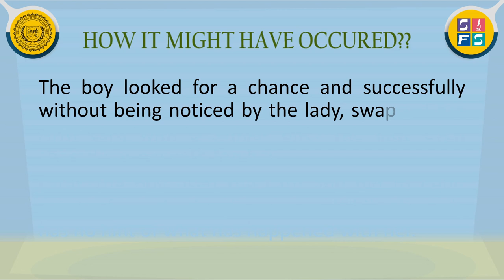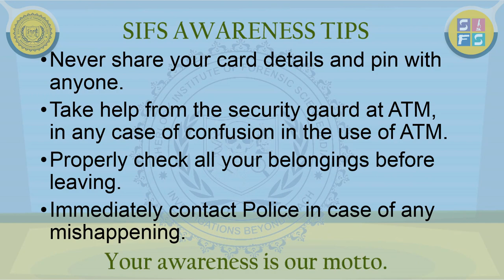SHOCKING Card Swapping Facts | Don't Get Cheated!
Ever got trapped in frauds like card swapping? Ever sought help of any stranger at the ATM and lost your money? This is how in the name of help the fraudsters take advantage and withdraws all your money! Do watch this video and share among your friends and loved ones to make them aware and be careful to avoid being a victim of such frauds.